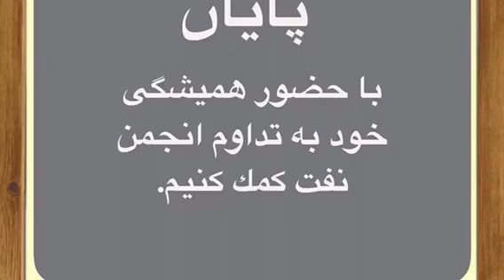Anjoman-e Naft, 19 Nov 2016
Speaker: Dr. Guity Nozari (To Be Or Not To Be)